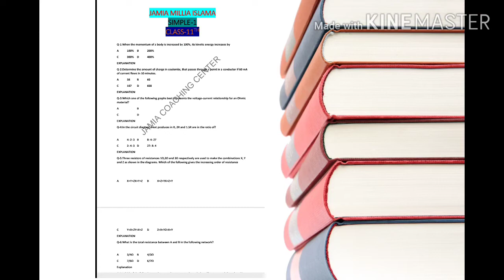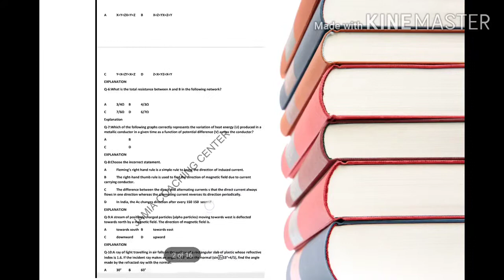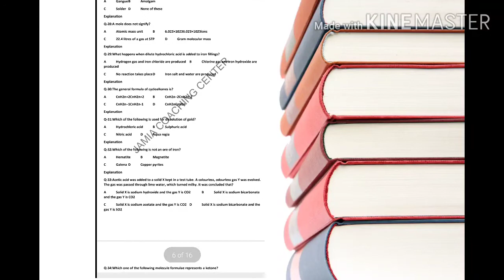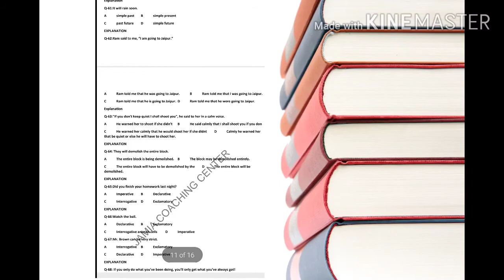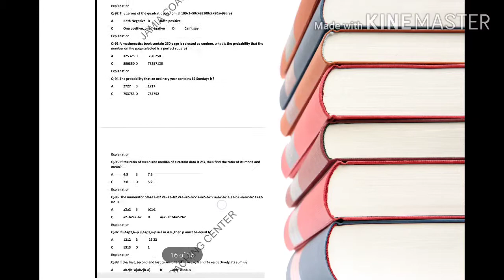Jamia Millia Islamia | Top Question Asked In Jamia AMU 11th Entrance 2020